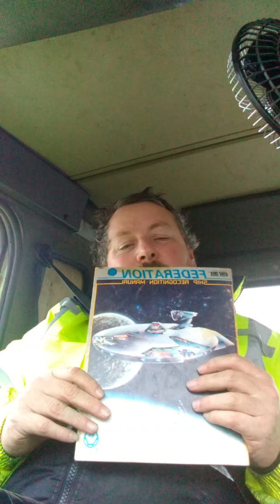Star Trek Stardates...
Just how do they tell time and keep track of the passing of days in the Star Trek universe?